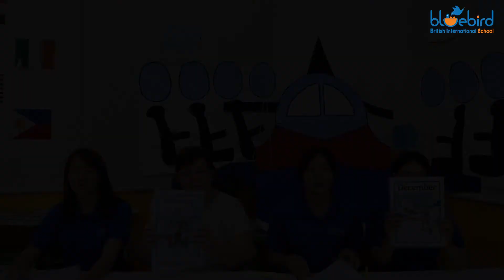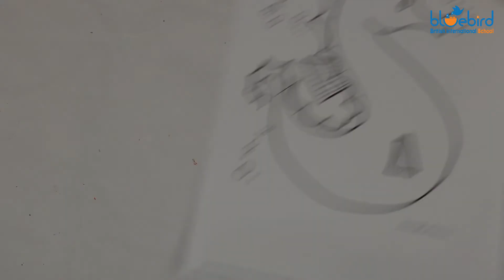Yellow​ Ducklings & Orange Ostriches | Term 4 - Week 9 | 26 June 2020